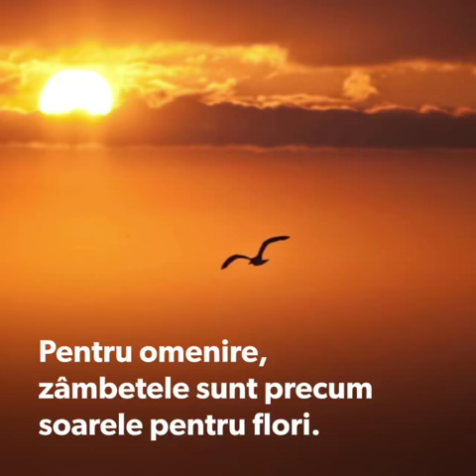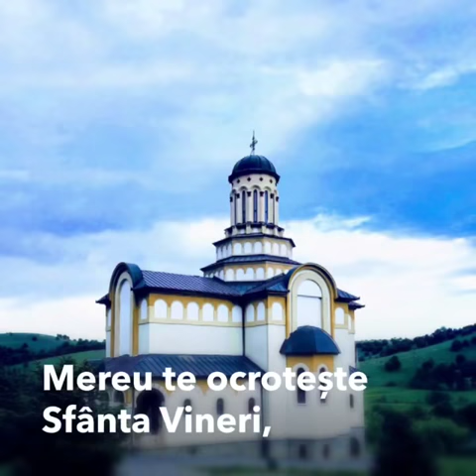🔘 Săptămânalul Creștinului Ortodox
,,Săptămânalul Creștinului Ortodox, autor: Maria Filipoiu’’